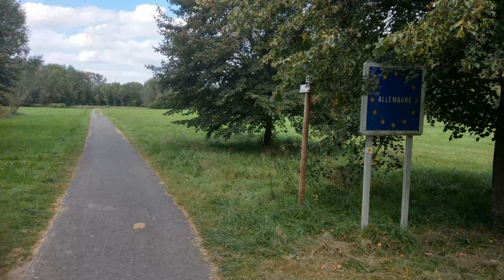Cycling Saarland, Blieskastel, Altheim, Bettviller (Fr), Kalhausen (Fr), Sarreguemines along Saar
Perfect weather, blue sky and great cycling paths and empty rural roads in Germany and France.
Day 11. Tandem cycling, Saarland, Germany, France. September 12 2021.